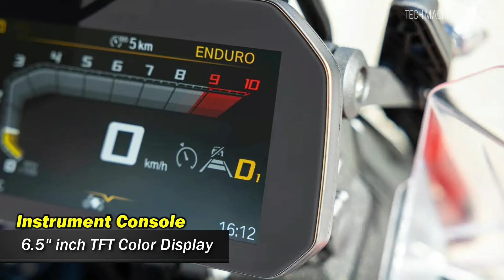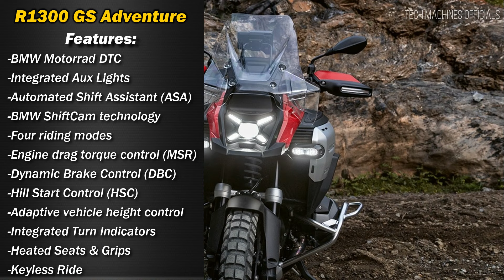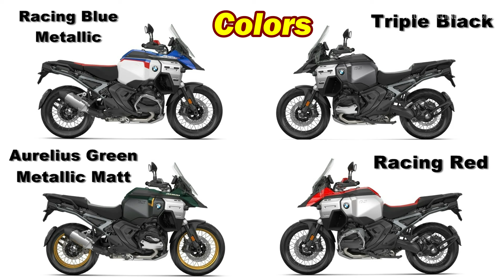2025 BMW R1300 GS Adventure |Complete details |TM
Track: Sevian & ONRA - Hold Me